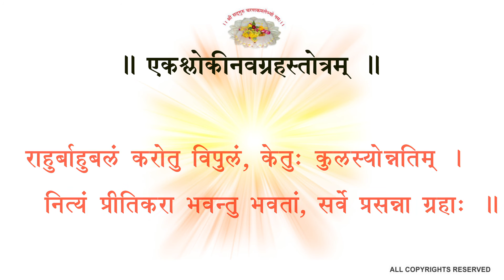NAVGRAH SHLOKA एकश्लोकीनवग्रहस्तोत्रम् (श्री६श्री गुरु श्रीशिवदत्त स्मारक गड्डी,जोधपुर )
एकश्लोकीनवग्रहस्तोत्रम् ॥
ॐ सूर्यः शौर्यमथनेन्दुरुच्चपदवीं, सन्मङ्गलं मङ्गलः।
     सद्बुद्धिं च बुधो गुरुश्च गुरुतां, शुक्रः सुखं शं शनिः।
राहुर्बाहुबलं करोतु विपुलं, केतुः कुलस्योन्नतिम् ।
     नित्यं प्रीतिकरा भवन्तु भवतां, सर्वे प्रसन्ना ग्रहाः ॥
     ॥ॐ आदित्यादि नवग्रह देवताभ्यो नमो नमः॥
॥ इत्येकश्लोकी नवग्रहदेवताप्रार्थनास्तोत्रं सम्पूर्णम् ॥